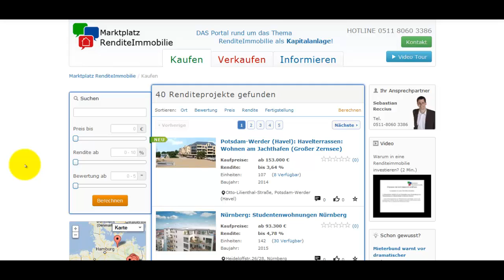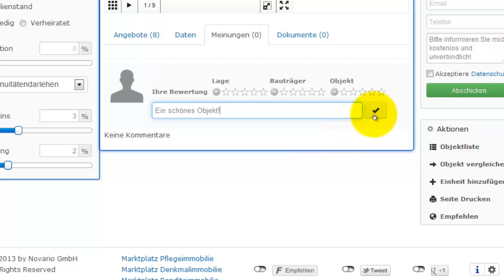5) Wie bewerte und kommentiere ich ein Renditeobjekt?